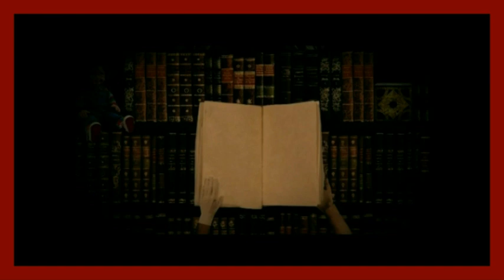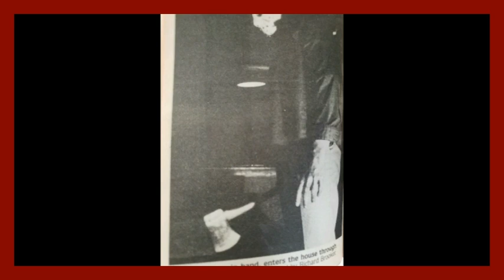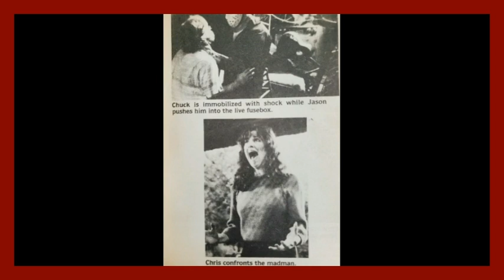Out Of Print Slashers Podcast #45: Friday the 13th 3D Novelization By Michael Avallone Discussion